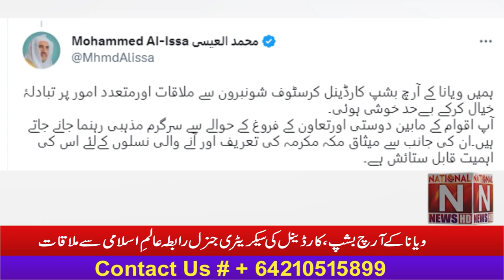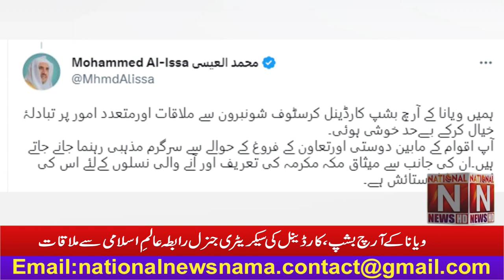Archbishop of Vienna Cardinal, meeting with the Secretary General of Islamic Affairs